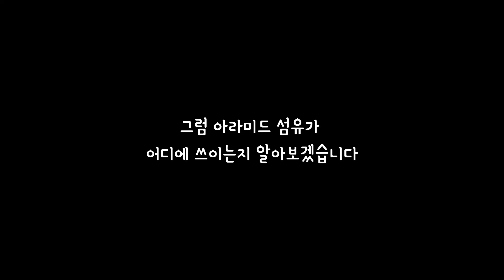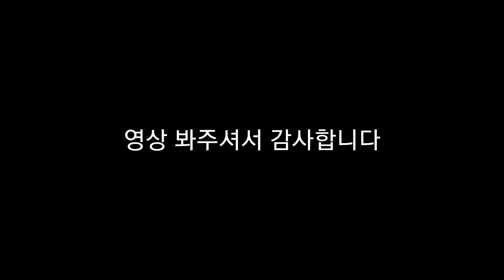아라미드 섬유 | 최원우(7기) | 주니어 과학해설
ㅇ (제 목) [과학관 on Air] (전시해설)(주니어과학해설) 아라미드 섬유_최원우(7기)
 ㅇ (만든이) 주니어 과학해설사 제7기 최원우
 ㅇ (내 용) 국립대구과학관 상설전시 2관의 섬유 코너에서 아라미드 섬유에 대해 알아봅니다.

전시물 해설 / 과학 엔터테인먼트 / 과학특강 / 과학체험교육 / 과학행사